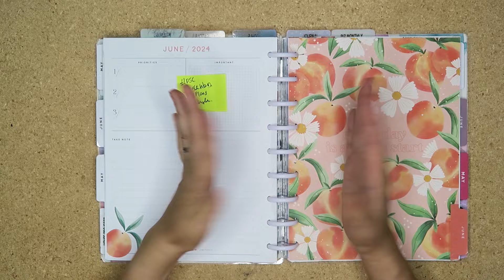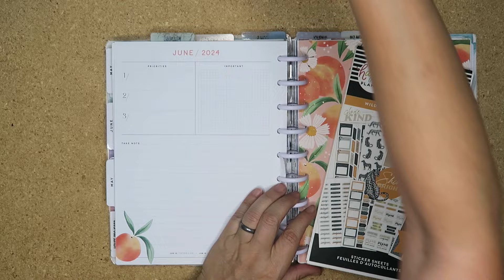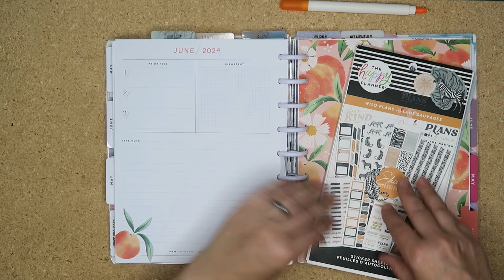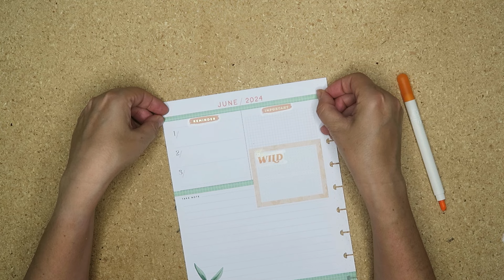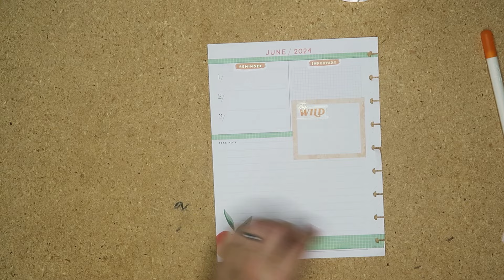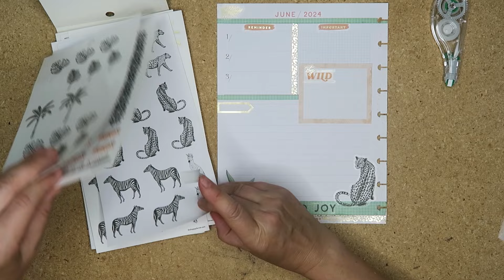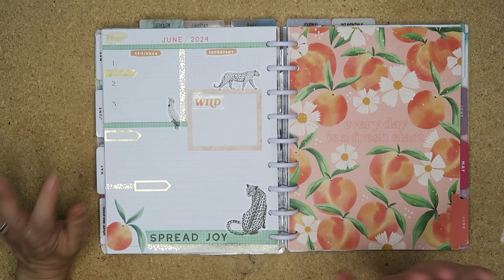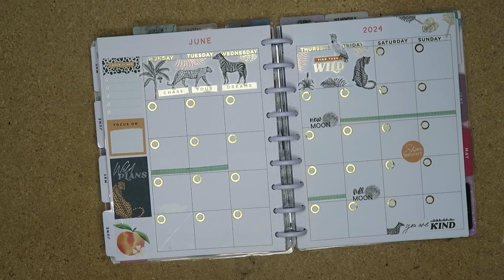June 2024 Currently Page Plan With Me - Wild Plans Sticker Book - Classic Happy Planner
Hey planner pals. Thought I'd share my currently page for my health & wellness planner. This months theme for the plannerstashchallenge is animals/jungle so I used Wild Plans cos it matched the peachy theme in my Seasonal Whimsy Happy Planner. Love how it turned out! Peaches and animals - who knew they'd go together?

This video features the following products:
🛒 Happy Planner Vertical Layout
🛒 Wild Plans Happy Planner Sticker Book
🛒 Grid washi
🛒 White Out
🛒 Slice tool
🛒 Crop-o-dile Punch
🛒 wax paper

➜ My favorite Amazon Planner Stuff

➜ Don't forget I have a planner pals email list, sign up for freebies and more